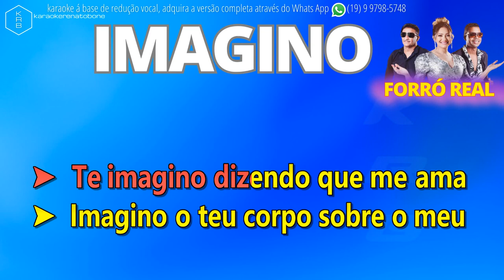IMAGINO FORRÓ REAL PLAYBACK DEMONSTRAÇÃO